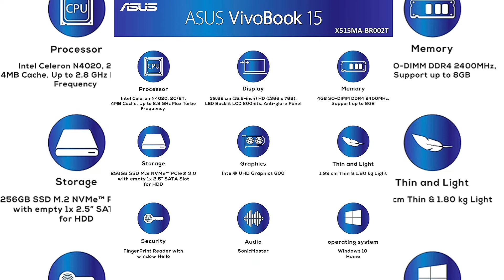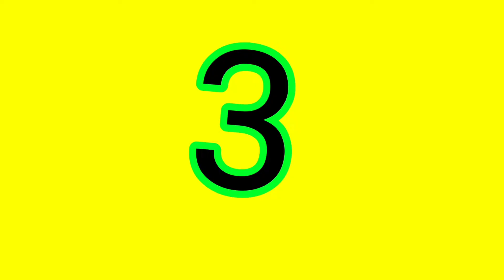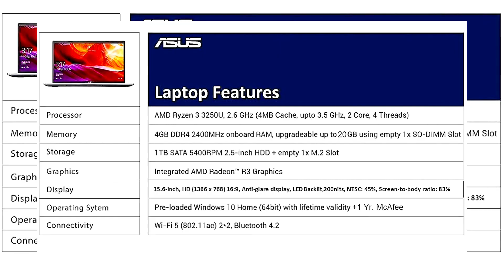Top 5 Best Laptops Under 35000⚡i3 i5 🔥Best Laptop in 2022⚡Best Budget laptops 🔥 best ssd laptop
🔥👉Buy budget laptops 💻👇
1.ASUS VivoBook 14 (2020) Intel Core i3-1005G1 10th Gen

2.Acer Extensa 15 Thin & Light Intel Processor Pentium Silver N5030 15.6 inches Business Laptop (4GB RAM/1TB

3.Lenovo 82C7A006IH AG V15 ADA AMD Athlon Silver 3050U 15.6 inches HD Laptop (4GB RAM/1TB

4.Lenovo IdeaPad Slim 1 Intel Celeron N4020

5.ASUS M509DA-BR301T 15 AMD Ryzen 3-3250U

{1} value for money laptops under 35000

 {2} Best Laptop under 35000 with MS Office ryzen 3 3250u laptops

{3} value for money laptops under 35000 ssd
Best Laptop under 35000 with MS Office work

{4} Best ssd laptop under 35000
{5} low budget laptops hp dell assus vivo

🔥👉Your queries 🤔
pc talk with Rk technical window laptops under 35000
 value for money laptops under 35000
best laptops under 35k
Best Laptop under 35000 with Backlit Keyboard
Best Laptop under 35000 with MS Office Best Dell Laptop under 35000
ips display laptop under 35k
laptop with backlit keyboard
i3 11th gen laptops
 ryzen 3 3250u laptops
Best Asus Laptop under 35000
Best Lenovo Laptop under 35000
 best laptopsBest Laptop Under 40000
 Laptop under 40000 Trakin Tech hindi
laptop under 40000 in india 2021, laptop under 40000 for students laptop under 40000 best
best laptop under 40000, best laptop under 40000 in 2021 best laptops under 40000 in india
 top five best laptop under 40000 top 5 laptop under 40000 in 2021
 top 5 laptop under 40000best laptop under 40000 in 2021best laptop under 40000 in 2021
best laptops under 40000 in india 2021 laptop 2021 best laptops for students
best laptops
best laptops for college students 2021
laptop for college
laptop for video editing
laptops under 35000 latest
laptops under 35000 for students
flipkart diwali sale 2021 laptop under 40000
 tech burner laptops 35000 for students
flipkart diwali sale 2021best laptop under 30k 2021
amazon great indian festival Rk technical window  video

Of the Copyright act1976,allowance
Is made 'for use '
Statute the might otherwise be

😀👇I suggest this Mike quality is good 👍
My mic

🔥please drop your message/Comment for suggestion next Video🔥

Social links👉